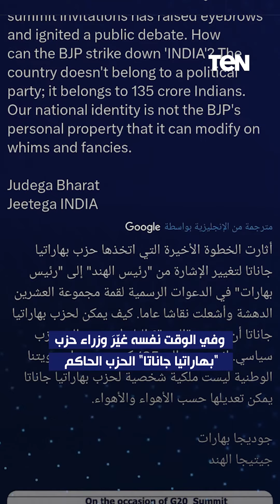الهند لم تعد "هند".. البرلمان الهندي يناقش تغيير اسم البلاد